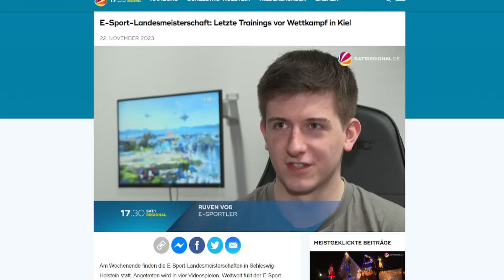German Smash Com Recap 2023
Dieses Jahr gab es viele erinnerungswürdige Momente.
Von der Com, für die Com!
Besonderes danke:
-  an diejeningen, die Clips bereitgestellt haben und maßgeblich zur Erstellung des Videos beigetragen haben. Besonders Puriya.
- an Mid-Light, der für die Motivation des Videos gesorgt hat.
- an die Community, die für die schönen Momente gesorgt hat und durch dick und dünn geht.
Damit einen guten Rutsch!